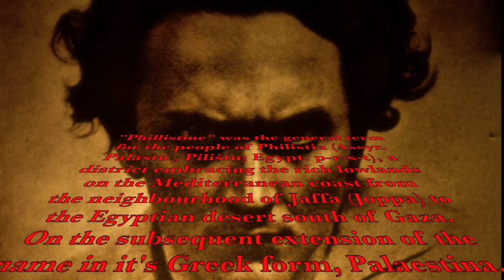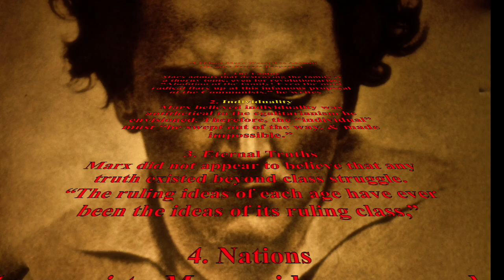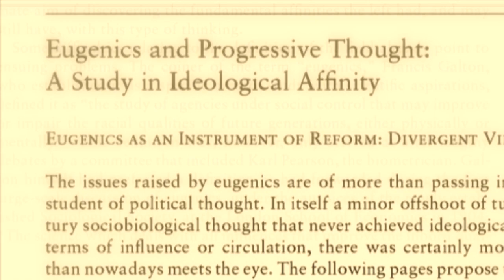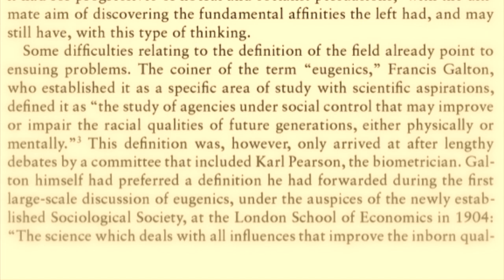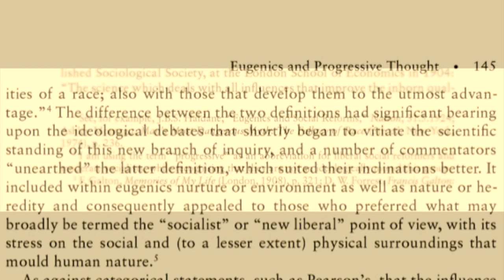Manly Hall - Revenge Of The Sun God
Incidentally, British Intelligence Operative Aleister Crowley wrote 'The Book Of The Law' in 1904. In it he curses the Abrahamic religions. Crowley worked as a British agent in America during WWI to; 'bring America into the war.' WWI had the utmost effect on The Jews & Palestinians when Britain invaded Palestine in 1917 & promptly promised it to Zionism. Excerpts taken from Hall's; 'Astrotheology' lectures 4 & 5.